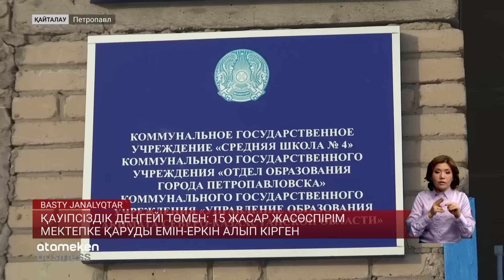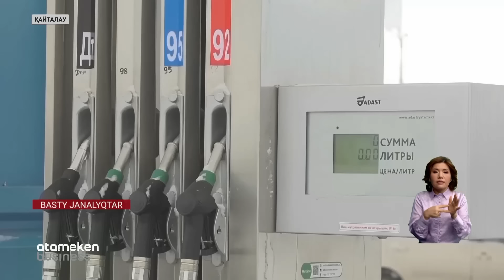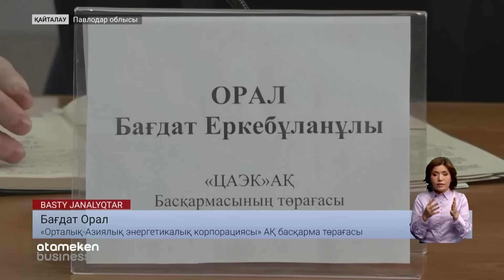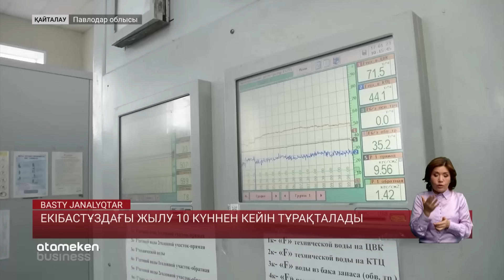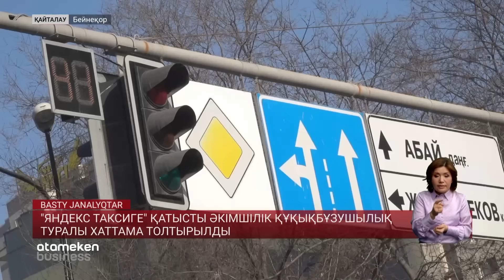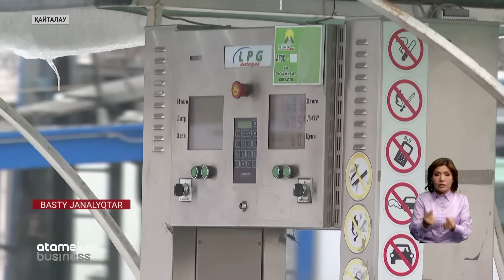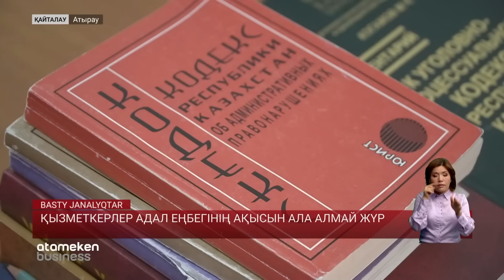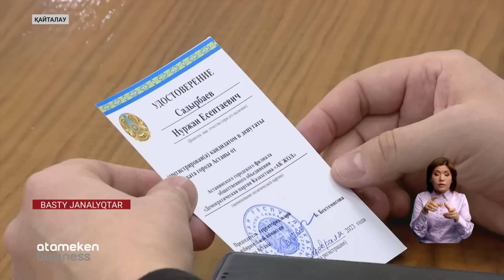БАСТЫ ЖАҢАЛЫҚТАР. 13. 02.2023 күнгі шығарылым